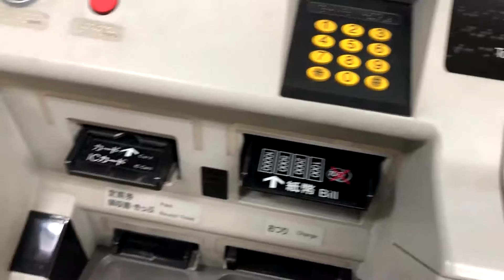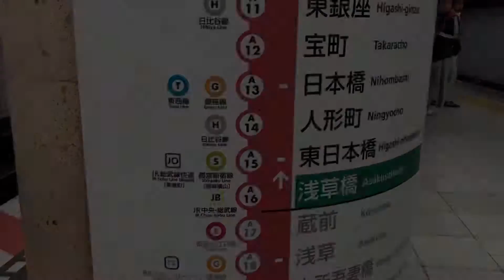¡Feliz Año 2020 desde Japón! | Leon en Japón